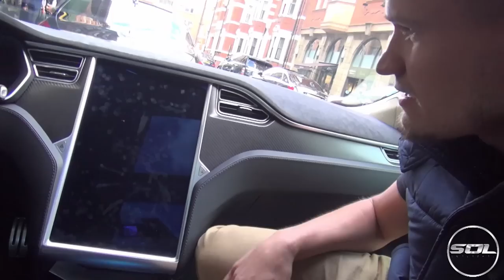OMG! CHROME VEYRON, TESLA POWER & LONDON SUPERCARS!